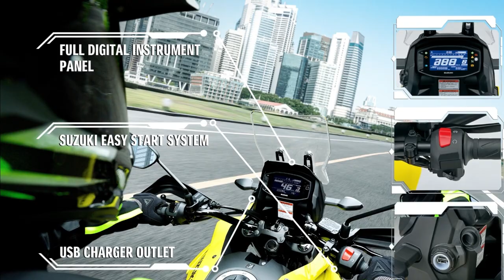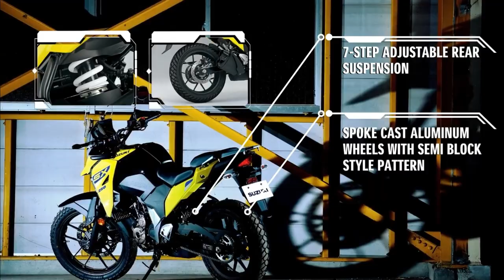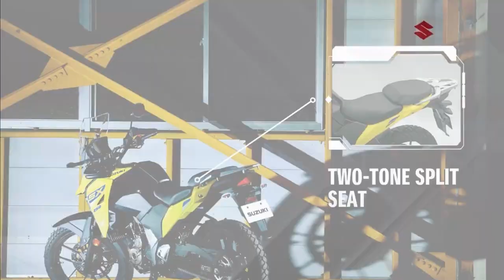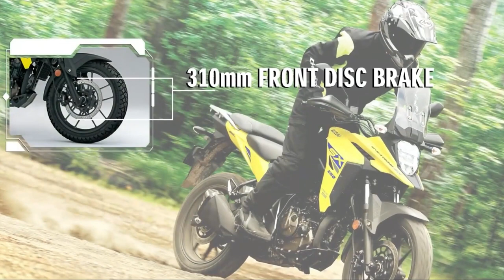NEW MODEL: 2023 SUZUKI V-STROM 250SX - Against Versys and CRF